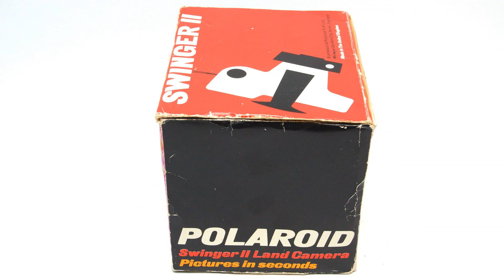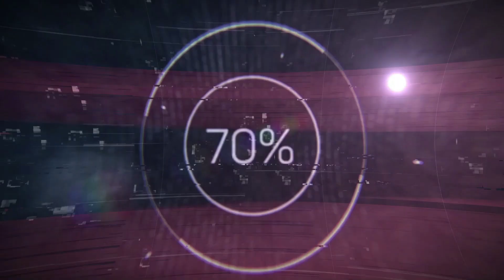Polaroid Swinger II Instant Camera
The Polaroid Model 20 "Swinger" was a popular Land Camera produced by the Polaroid Corporation between July 1965 and 1970. At $19.95 (equivalent to US$172 in 2021) and weighing only 21 ounces,[1] it was the first truly inexpensive instant camera, a fact that helped fuel its enormous popularity and made it one of the top-selling cameras of all time. The Swinger was especially successful in the youth market due to its low price, stylish appearance, catchy Meet the Swinger jingle, as well as getting the camera into drugstores.[2] In fact, it was so successful that it became Polaroid's best selling product at the time, and increased their share in the new camera market